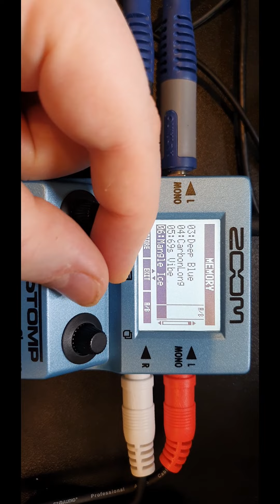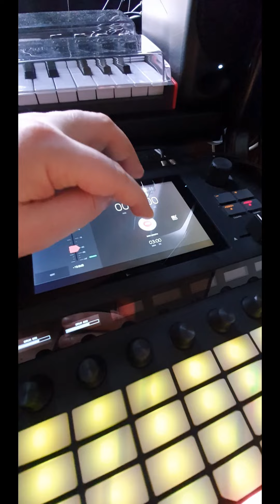Guitare Elite играю играясь!